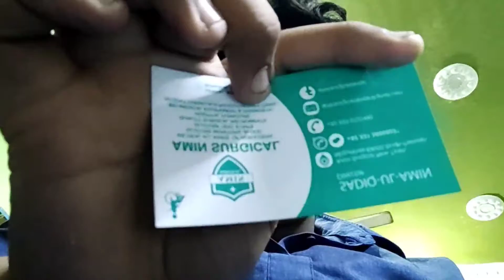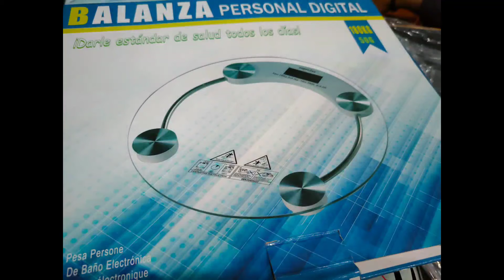weight machine very expensive